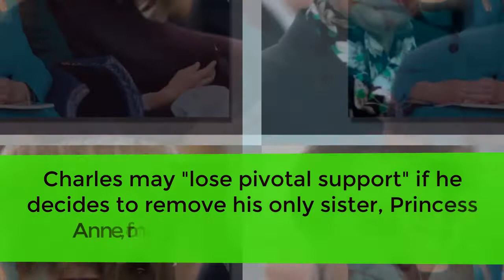Prince Charles Should Make Sure To Keep Princess Anne On The Family Roster To Avoid Big Lost